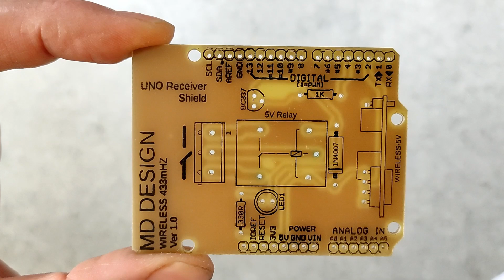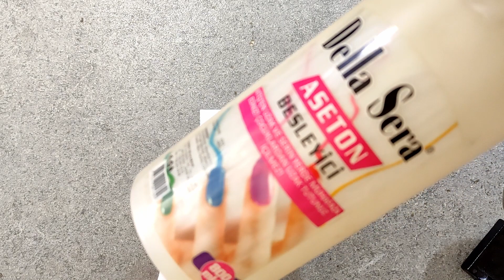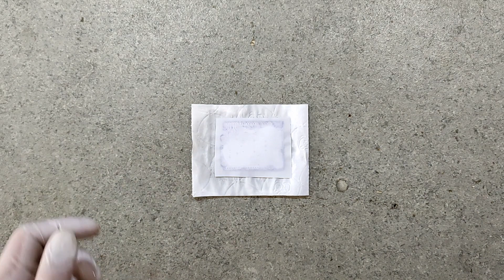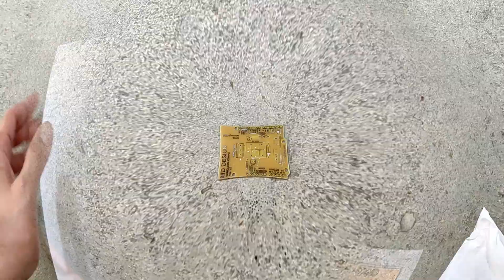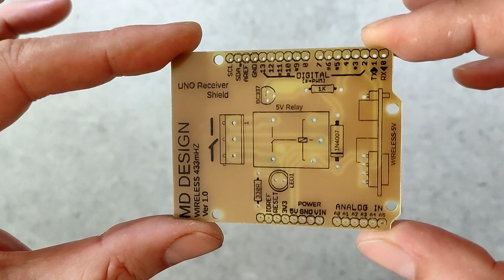ASETONLA BASKI DEVRE YAPIMI - ÜTÜSÜZ PROFESYONEL BASKI DEVRE ÜRETİMİ - (Ütü Kullanmadan Baskı Devre)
Merhabalar. Elektronik ile ilgisi olan nerdeyse birçok kişi evde kendi baskı devre (PCB) kartını hobi amaçlı yada deneysel olarak üretiyor. Baskı devre kartını (PCB) üretmenin bilinen en yaygın yolu şüphesiz ütü ile toner transferi yapmaktır. Bende uzun yıllar ütü ile baskı devre (PCB) üretme yoluna gittim. Fakat epey bir süredir videoda anlattığım, ütüsüz (ütü kullanmadan) baskı devre kartlarımı (PCB) üretiyorum. Bu videoda ütüsüz baskı devre yöntemi olan, asetonla baskı devre (PCB) üretimini öğreniyoruz. Keyifli seyirler dilerim.

00:00 Giriş
00:12 PCB Temizleme
02:16 Toner Transfer Hazırlık
03:00 Asetonla Transfer
04:52 Transfer Sonrası Temizleme
06:17 PCB Hatalı Kısımları Düzeltme
07:41 Asit İndirme İşlemi
08:59 Kısa Devre Kontrolü
09:27 Silkscreen
10:38 Silkscreen Sonrası İşlemler
11:07 Sonuç